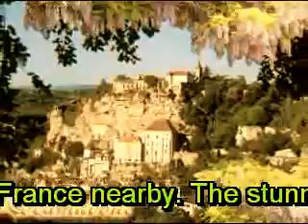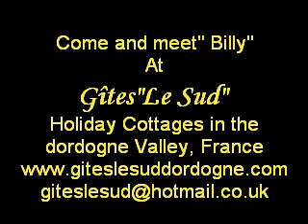holiday Cottages in France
Holiday cottages in France in a stunning part of France